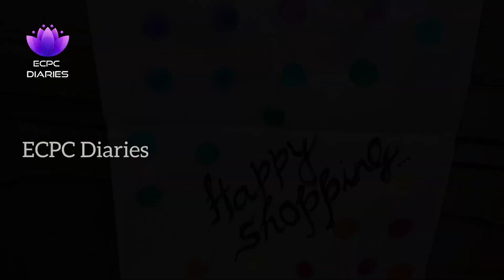How to paint on a Tote Bag|Easy Fabric painting|DIY Tote Bag Painting.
Hello! so here is how i painted a totebag using Acrylic Paints.

Materials used:-
Tote bag
Flat
Acrylic Paints

Colours used
White
Black
Persian Blue
Orange
Red
Yellow
Green
Violet
Teal blue

See how creative you can get with your Tote Bag designs and have fun✌🏻

If you like this video, make sure to press the like button. Loved the content, please do share the video.